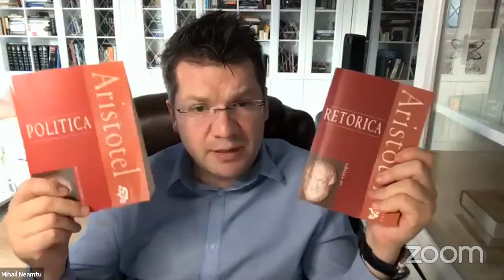Aristotel despre Retorică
Mulțumim!
▶️ BANK TRANSFER: Cont IBAN: RO63BTRLRONCRT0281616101 (lei) George Mihail Neamțu
🔴 REVOLUT: GB45REVO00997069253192 (IBAN), BIC: REVOGB21, Revolut address: Str. Iuliu Toader; Bl 102, Sc. C, Apt. 26; 310271, Arad, România.

AUDIO:
🔴 Listen to our podcast on Spotify